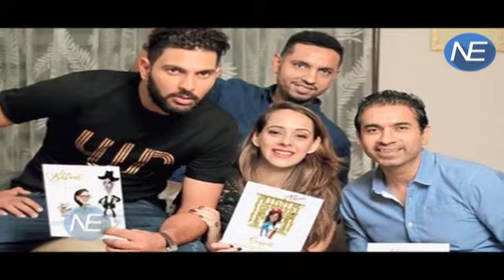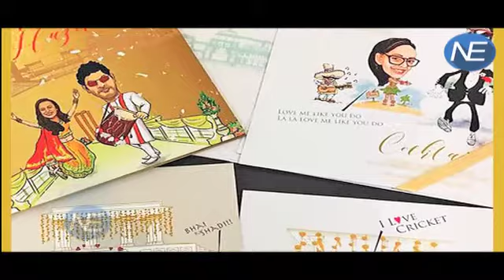सुर्खियों में Yuvraj Singh का marriage card, होगी premier league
Yuvraj Singh and fiancée Hazel Keech had previously announced that they would be tying the knot and now they have designed their wedding cards. These are not the wedding cards that you would find otherwise. They all have a dash of cricket humor. The name on the card which says, “Yuvraj and Hazel Premier League.’ Loving it, sirji!” Designers Sandy and Kapil Khurana have left no stones unturned to make the grand wedding an even more memorable one. With just days left for the auspicious occasion, the preparations are in full swing.